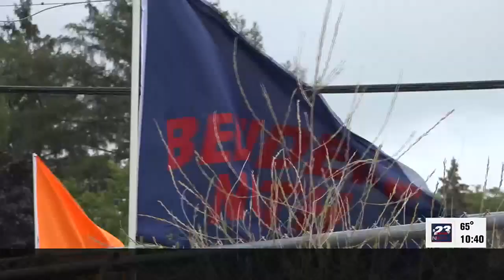Freeport hosted Belvidere North in a NIC-10 showdown